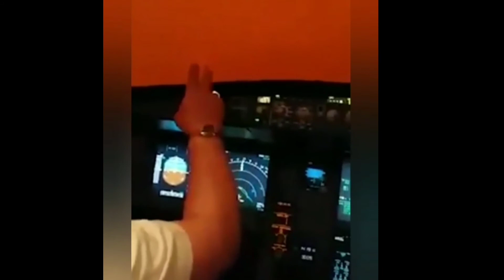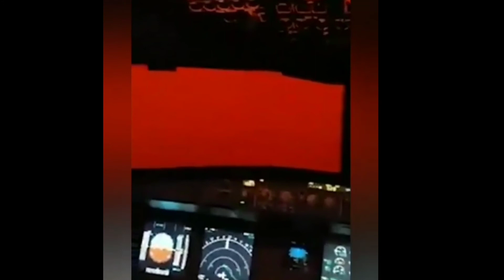Red wind blows haram Shariff, Saudia Arabia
Redwindblows haram Shariff, Saudia Arabia